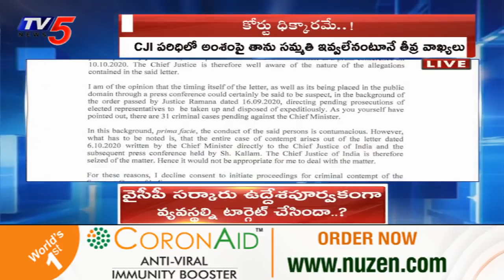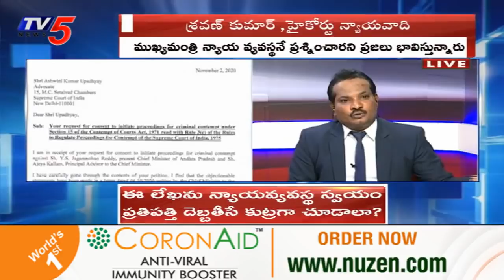కోర్టు ధిక్కారమే ..! | TOP Story Live Debate With TV5 Murthy | KK Venugopal | CM YS Jagan | TV5 News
World's first Anti Viral Immunity Booster "CORONAID". Researched in association with Atal Incubation Centre, Centre for Cellular & Molecular Biology by Clone Deals Pvt Ltd.,.